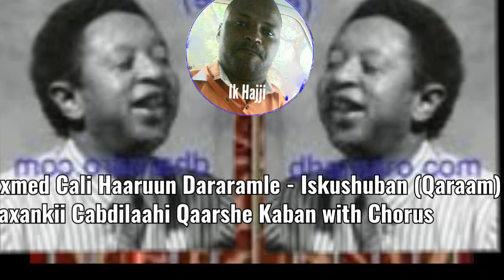Axmed Cali Haaruun Dararamle - Iskushuban (Qaraam Kaban with Chorus)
Axmed Cali Haaruun Dararamle - Iskushuban
Qaraam Kaban with Chorus
Laxankii Cabdilaahi Qaarshe